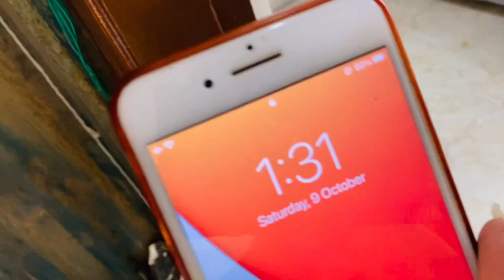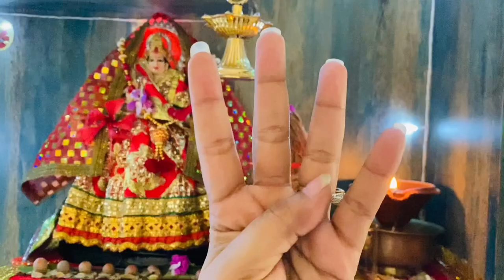UNBOXING OUR NEW SOFA 🛋 🤩 @HomeCentreIndia | HOME CENTRE HAUL | RSV23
Hello everyone,
Hope you all are doing extremely good!
This is your Richa Sethi , Nutritionists by profession and an explorer by passion.
Welcome to my world, my vlogs.
Finally humara Sofa aagaya.
Watch my vlog for more such videos.

My channel is all about interesting vlogs covering 4 aspects of my life
-Faith
-Family
-Fitness
-Fashion
Show some love and support if you feel I have some potential!

Richa Sethi..